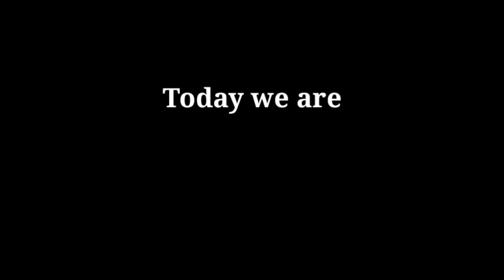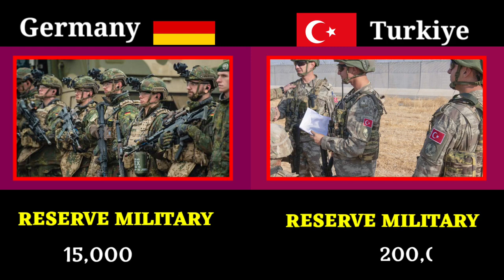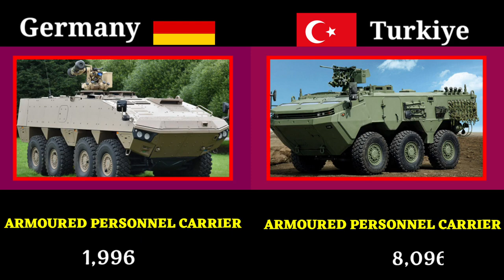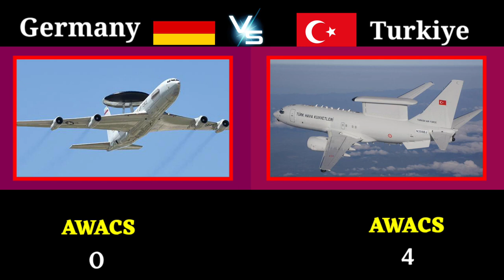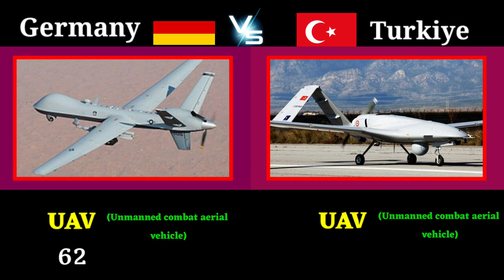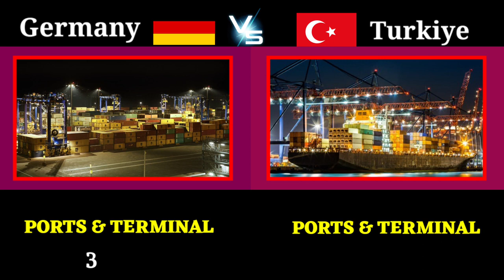Germany vs Turkey military power comparison 2022 23 Turkiye vs Germany world military power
Germany vs Turkey military power comparison 2022 | Turkiye vs Germany | world military power

Hello friends, in this video I have compared military power Between Germany vs Turkiye, see who is more powerful. In this video I have Compared the Army Airforce and Navy of both countries.Who's powerful military ? Army, air force & navy, power .

Sources

global fire Power -:
worlddata.info
 armed forces eu -: